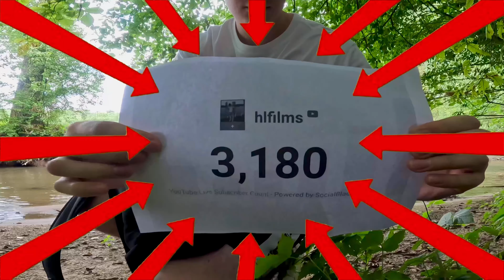THE MOST WEIRD THANK YOU‼️